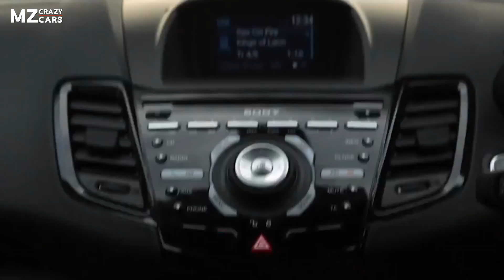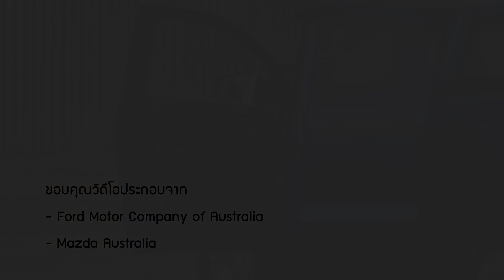เรียกรถ Ford Ranger, Fiesta และ BT-50 ทะลุแสนคันแก้ไขกลอนประตูในออสเตรเลีย! | MZ Crazy Cars